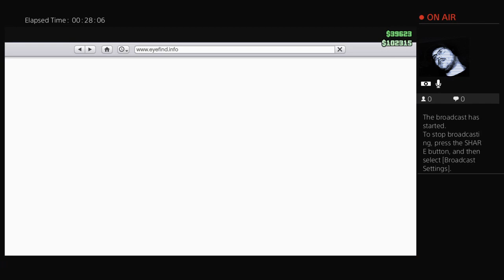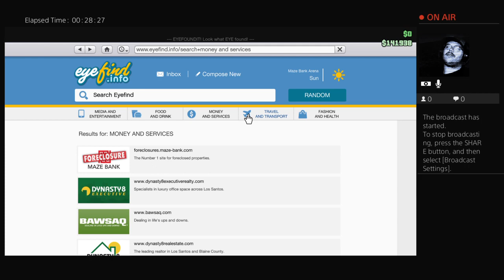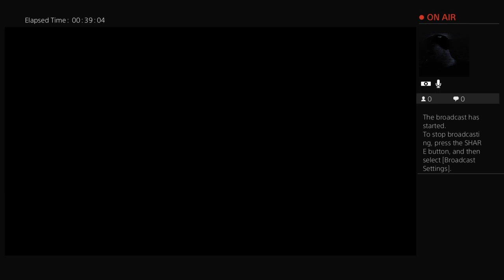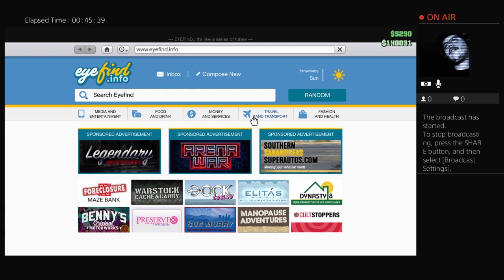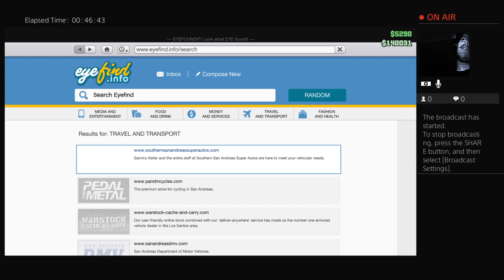ChrisRedFeild420's Live PS4 Broadcast